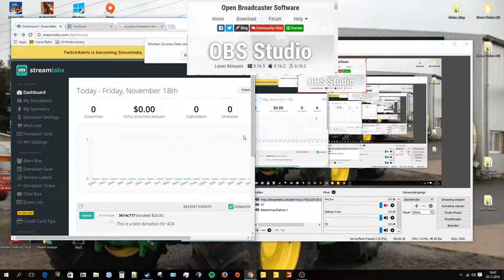Livestream von Martin Innitzer